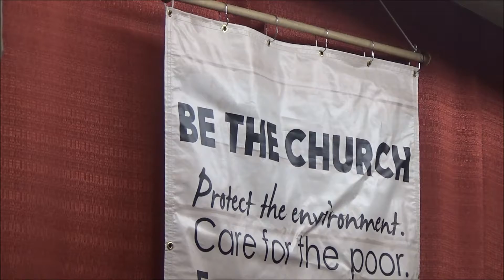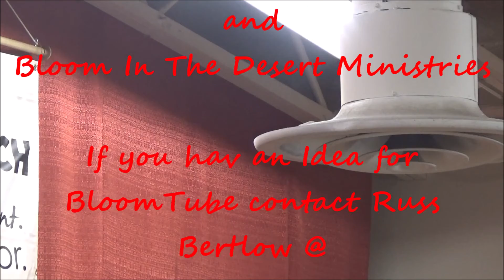Bloom Tube 495 for Sunday November 4, 2018